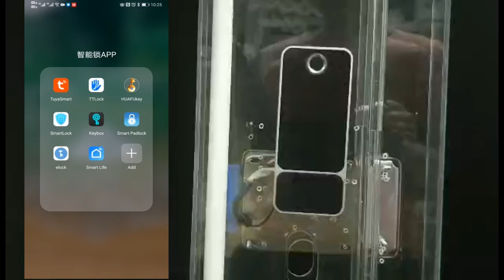Smart Door Lock W5 How to connect to Phone APP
connect to TT lock APP